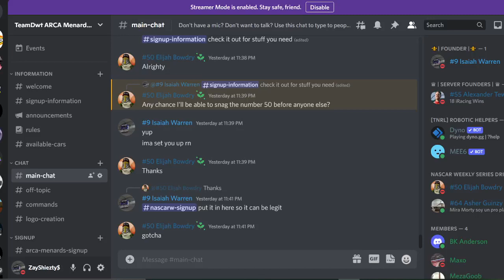Iracing League ARCA Menards! Discord Link in Desc